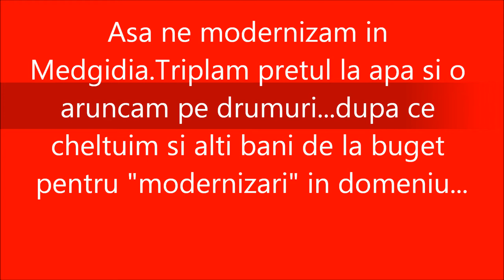nartip2-video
apa aruncata pe drumuri dupa ce i s-a triplat pretul...